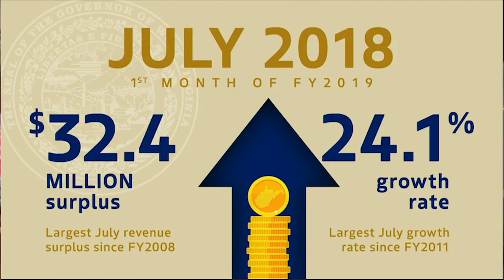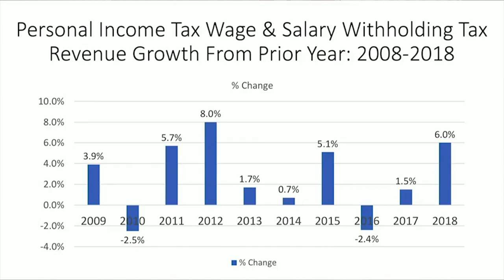West Virginia revenue above estimates for July 2018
Gov. Jim Justice and Revenue Secretary Dave Hardy announce $32.4 million above estimates for July 2018.